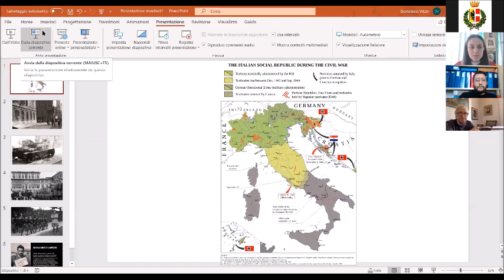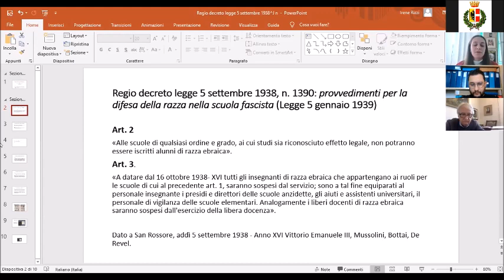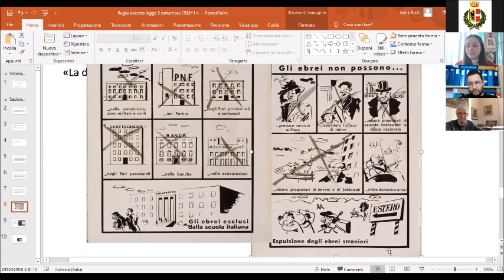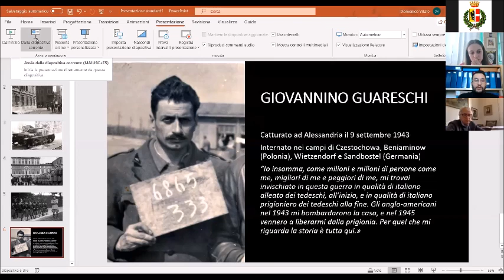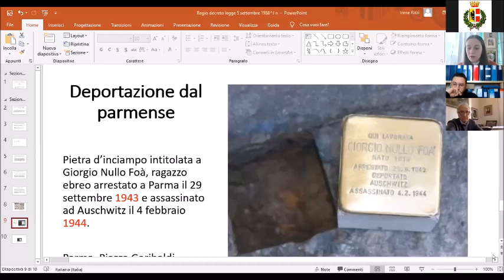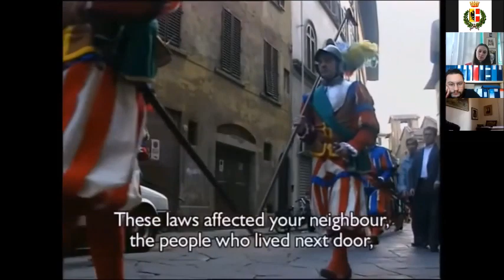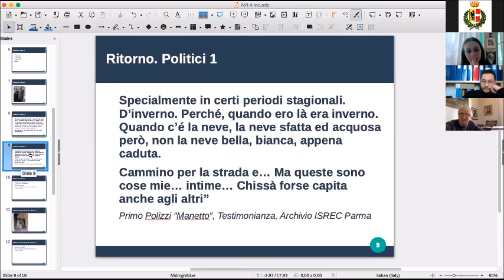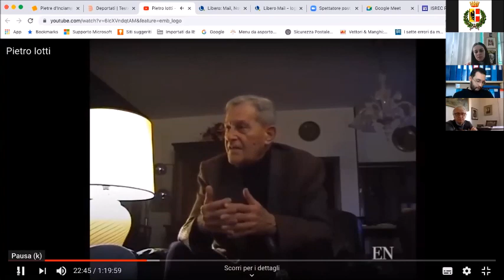Leggi Razziali e Deportazioni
Per le manifestazioni legate alla Giornata della Memoria 2021 Fidenza propone la conferenza "Leggi razziali e deportazioni"

Interventi di Marco Minardi,
Domenico Vitale e Irene Rizzi
dell’Istituto Storico della Resistenza e dell’Età Contemporanea di Parma